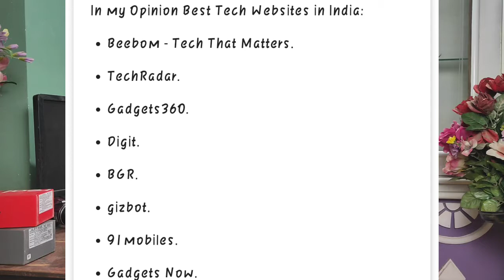AskAdi EP 28 - Why I Hate Hafeez?, Best Laptops For Editing, How To Create Best Thumbnails? QnA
Asus Vivo Book 15